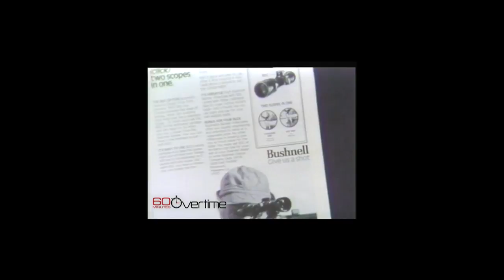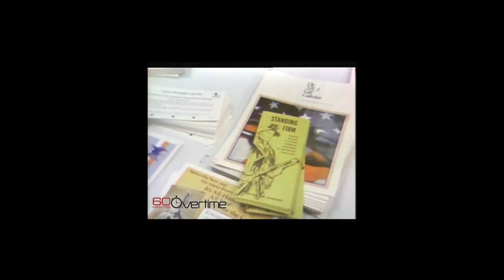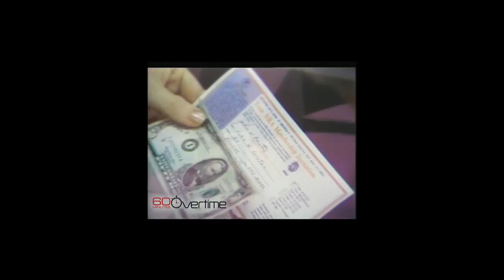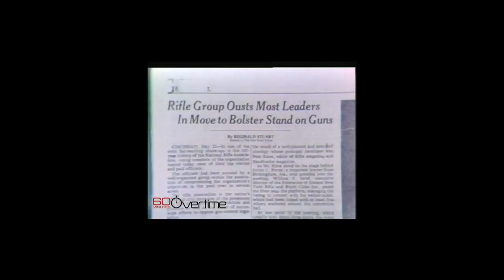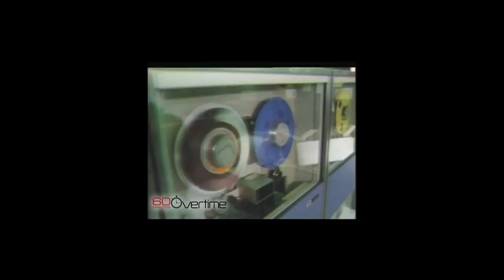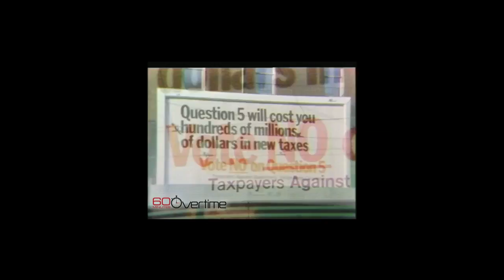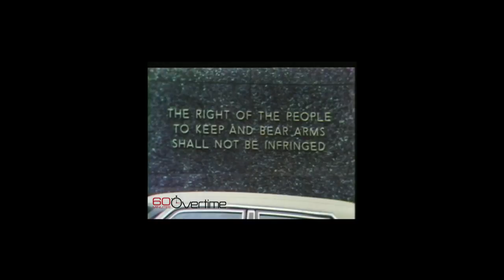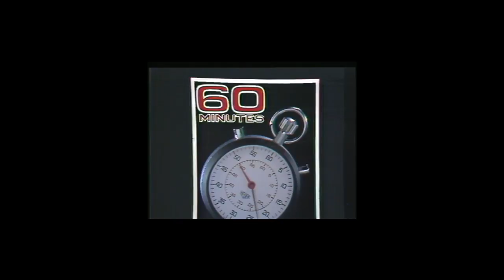60 Minutes archives: Understanding the NRA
This 1977 story on the NRA is a rare inside look at the powerful gun lobby and how it has influenced gun control laws in America.